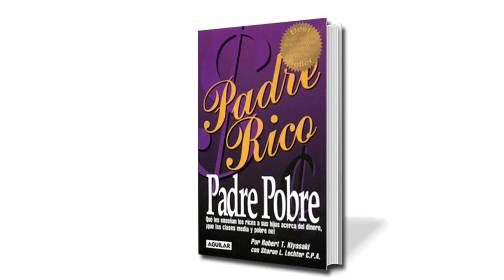🤔 AMWAY y lo que significa el Liderazgo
Es difícil entender porque AMWAY una empresa de productos básicos, requiera tanto liderazgo para construir un negocio importante y que genere buenos resultados.

Nadie es empleado, nadie es jefe, todos quieren el tesoro de Egipto, pero pocos están dispuestos a ir por él.

De esto y de otras cosas mas, hablaremos en este video, esperamos que sea de valor para la construcción de su negocio.